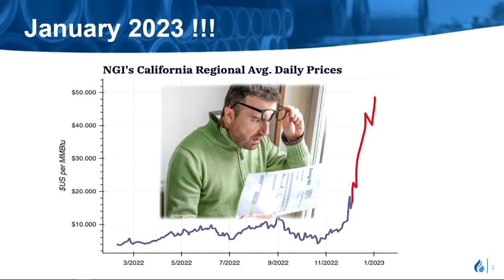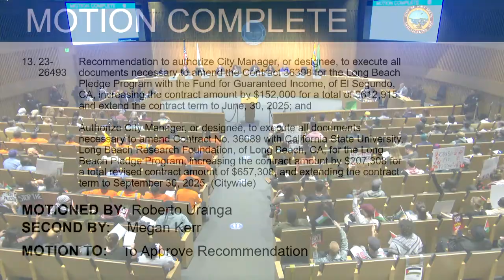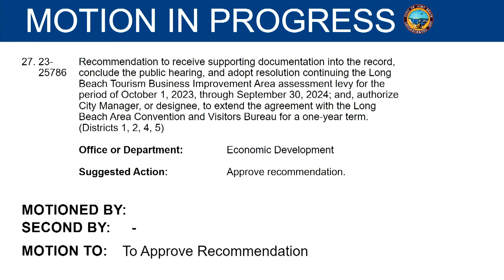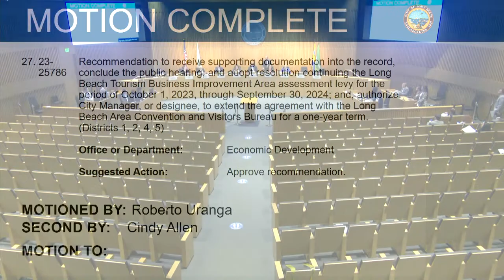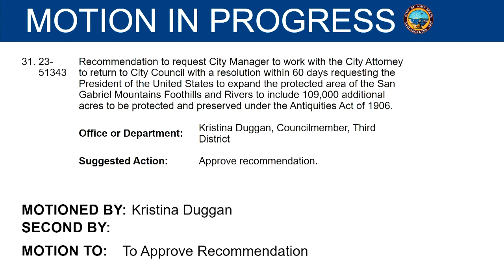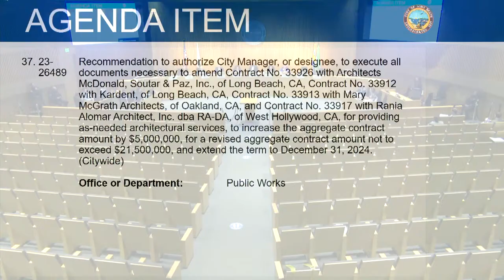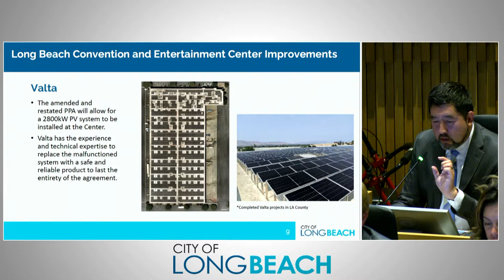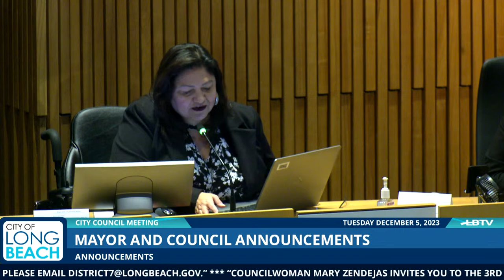Long Beach City Council Special Meeting 12/05/2023